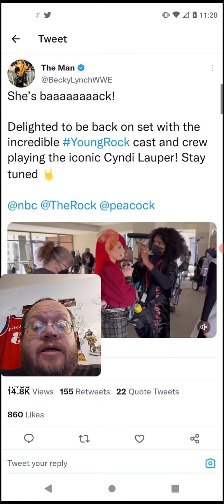Becky Lynch On Young Rock Playing Cyndi Lauper (WWE)